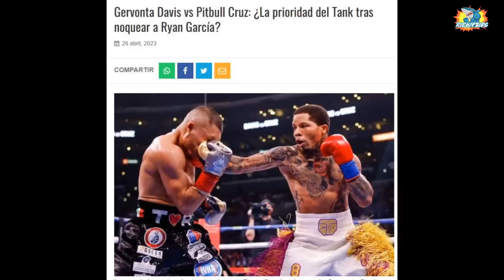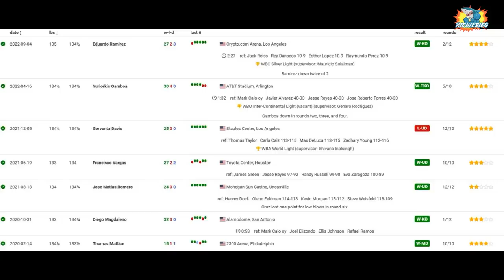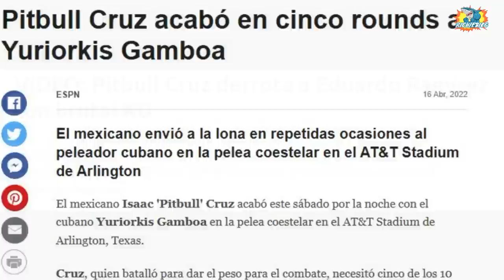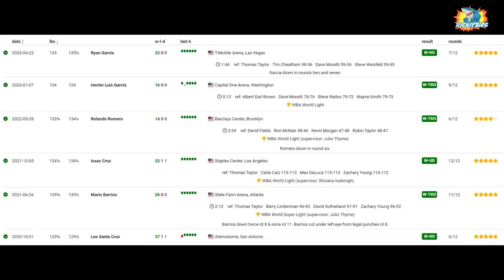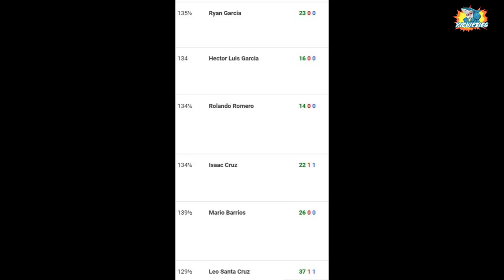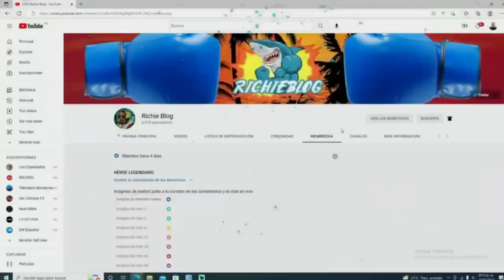GERVONTA DAVIS QUIERE DESHIDRATAR AL PITBULL Y PAGARLE LA MITAD DE LO QUE LE PAGO A RYAN!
GERVONTA TRAMPOSO! LUEGO LUEGO A DESMOTIVAR A NUESTRO PERRO CHULO! ¡Pero no importa! en este video te explico con CIENCIA las VERDADERAS posibilidades que tiene de GANAR nuestro perro chulo!
🥊GERVONTA DAVIS HUMILLA A RYAN GARCIA POR NOCAUT🥊 PITBULL CRUZ VS GERVONTA 2 Y MORRELL VS BENAVIDEZ
🥊JESSE BAM RODRIGUEZ SE RECUPERA DE LA FRACTURA DE MANDIBULA ( GERVONTA DAVIS VS RYAN UN CIRCO)
🥊CARLOS MONZON EL CAMPEON ARGENTINO QUE MATO A SU ESPOSA Y PAGO CON SU PROPIA VIDA